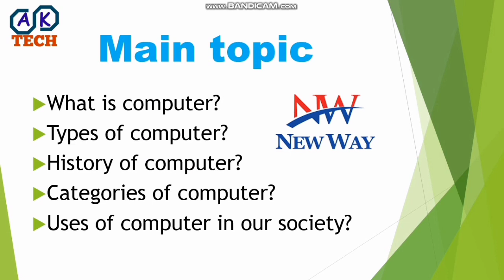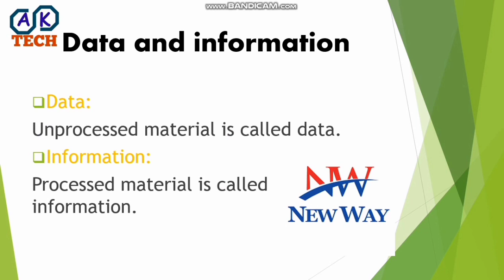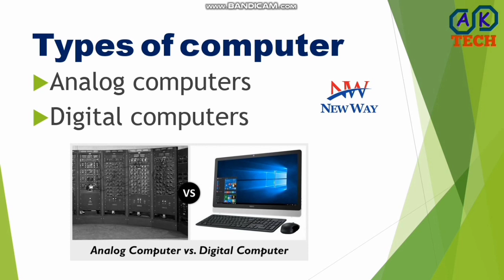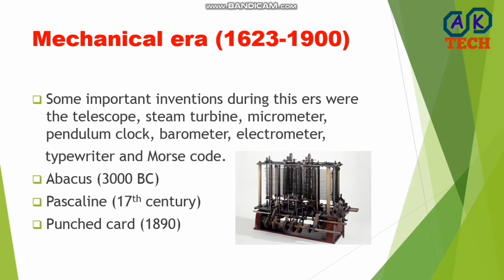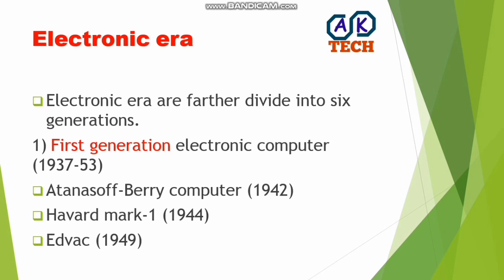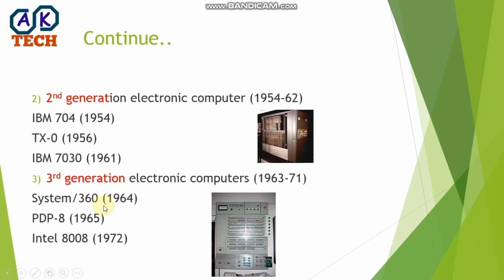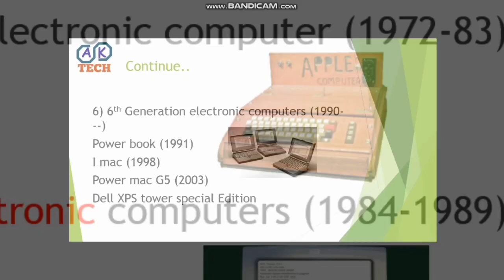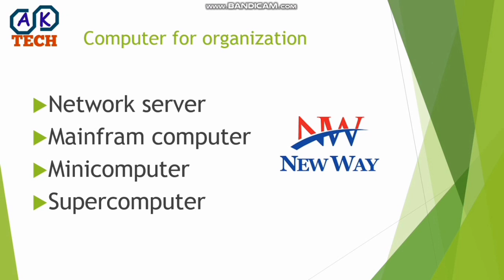Introduction to computer lecture 1 by azhar khan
This is my first lecture on computer introduction.
In this video I try to introduce to basic history and basic concepts about computer.
I hope you will get basic knowledge about computer from my this video